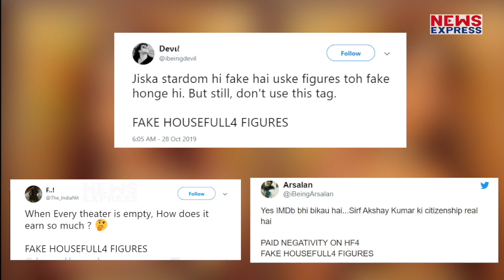Akshay की Housefull 4 ने पांचवे दिन कमाए इतने करोड़, जानकर सब होंगे हैरान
अक्षय कुमार की फिल्म हाउसफुल 4 बॉक्स ऑफिस पर धूम मचा रही है. दीवाली के मौके पर रिलीज हुई ये फिल्म कमाई के मामले में बड़े बड़े रिकॉर्ड अपने नाम करती जा रही है. जहां फिल्म ने अपने चार दिनों में 87 करोड़ रूपये से ज्यादा की कमाई की थी...वहीं अब लीजिए फिल्म के पांचवे दिन का Collection भी सामने आ गया है.